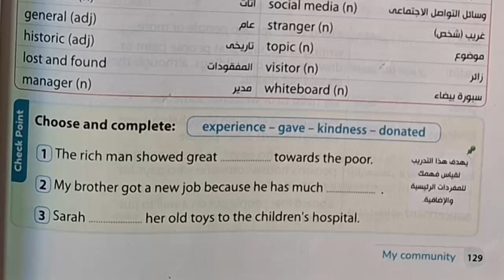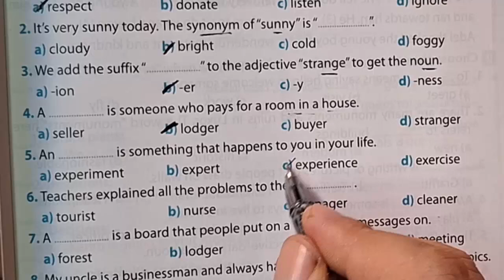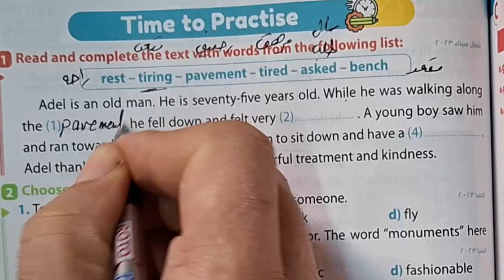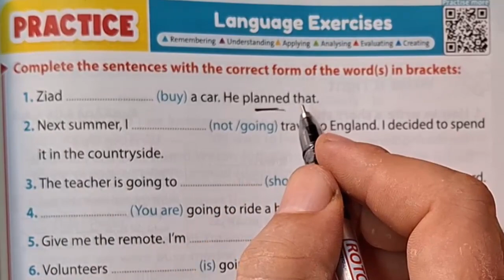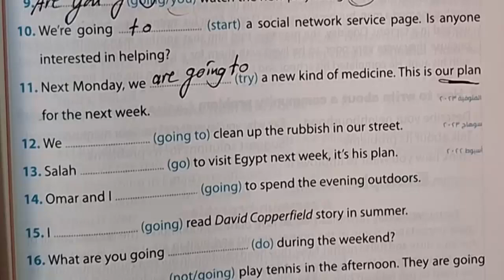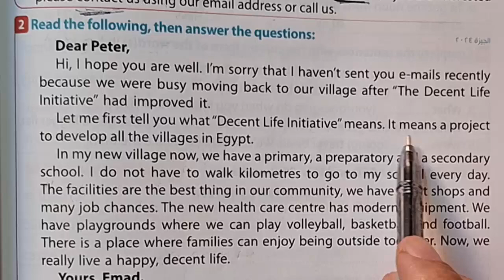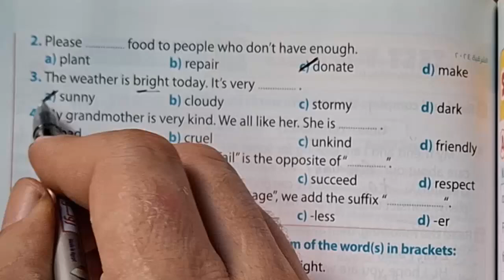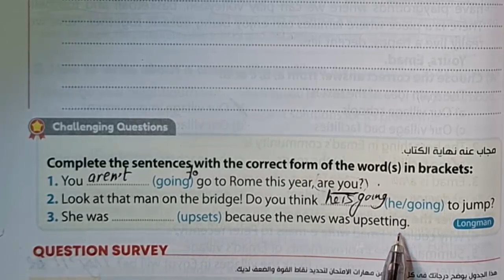حل تدريبات كتاب جيم الثالث الاعدادى ٢٠٢٥ الوحدة الثالثة الدرس 3و4 حل صفحة ١٣٥-١٣٦-١٣٩-١٤١-١٤٢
الوحدة الثانية الدرس3 و 4 تدريبات  الماضى البسيط و المستمر من صفحة 87 الى 91